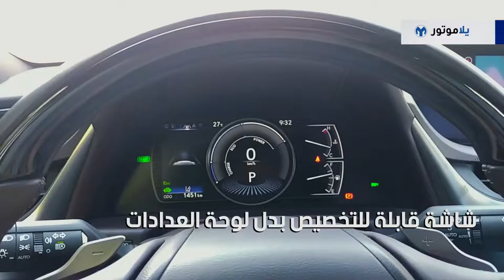المميزات الرئيسية لكزس ES 2019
لكزس إي أس 2019 هي محاولة من لكزس لإحياء سيطرتها على هذه الفئة من السيارات الفخمة، خاصة مع المنافسة الشرسة من إنفينيتي وطبعا مع دخول جينسيس خط المنافسة على هذا القطاع، ها هي لكزس تعود من جديد مع إي أس جديدة بالكامل.

شاهدوا هذا الفيديو للتعرف على أهم ميزات لكزس إي أس الجديدة كليا، وهي طبعا بعض الميزات لأن لكزس الجديدة بها ميزات أخرى لا تحصى.